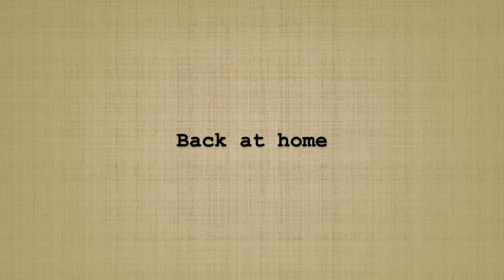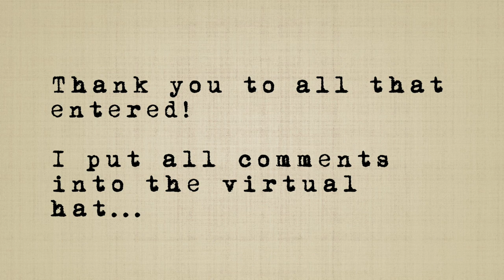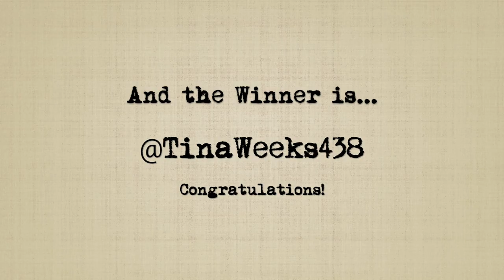A little Yorkshire inspiration and a winner of the giveaway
Back in May I escaped to Yorkshire for a week and visited some of its beautiful sights. Here are a few of the moments. Back home I created another hare inspired by the Yorkshire countryside.
Thanks so much to all that entered into the giveaway on the last video. All entries were added to the virtual hat, and the winner is announced in the film!

 Art Materials :
I buy a lot of the paints and brushes I use from Jackson’s Art Supplies online.